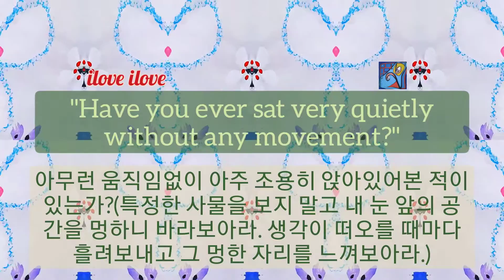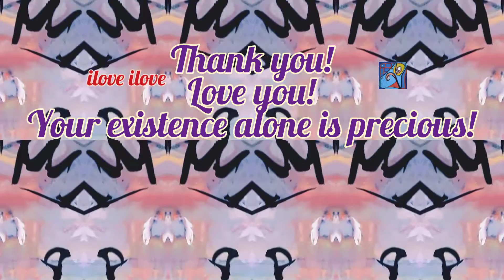1min art meditation: sit very quietly without any movement/움직이지 말고 고요히 앉아있어보아라